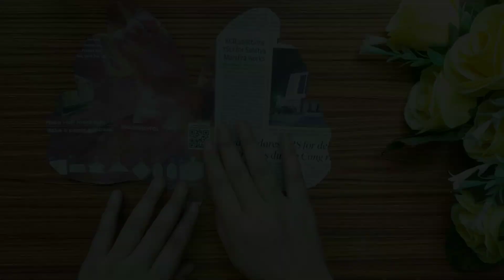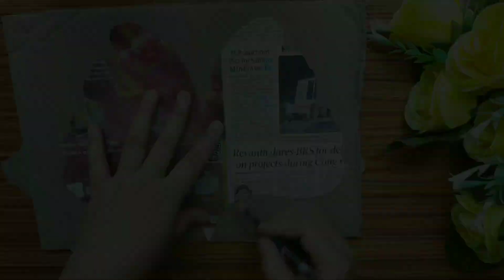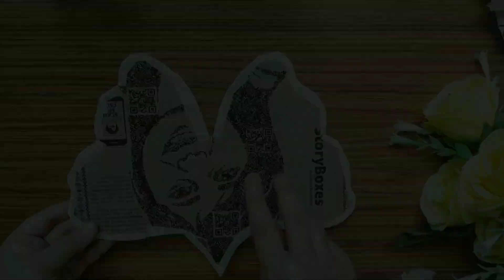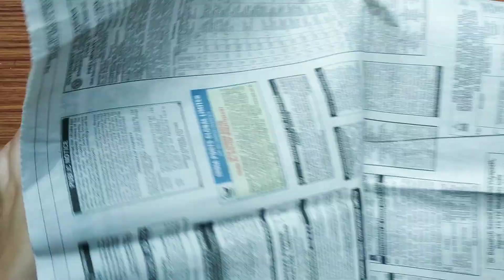Looks Expensive but costed 25Rs/Waste cardbord box craft ideas/DIY wall decor Ideas @Amy Artwork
In this video,i’ll be making expensive looking wall decor in a very minimal budget.

Whether you're an experienced artist or just starting out, this video is perfect for anyone who wants to add some personality to their house. So grab some paint and brushes, and let's get creative together.

 Please note that I am not a professional and that all projects seen on my channel must be completed at your own risk and responsibility. Do your research and be safe!